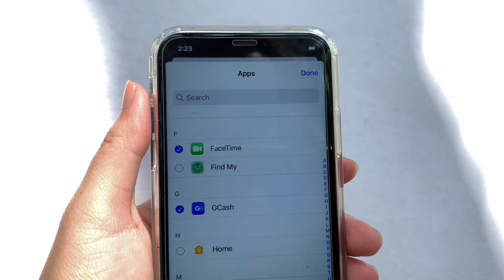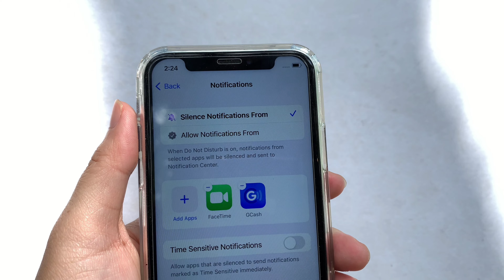How to add apps in silence notifications do not disturb on iPhone X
Do you want to add apps in silence notifications do not disturb on iPhone X mobile phone.

Thanks...